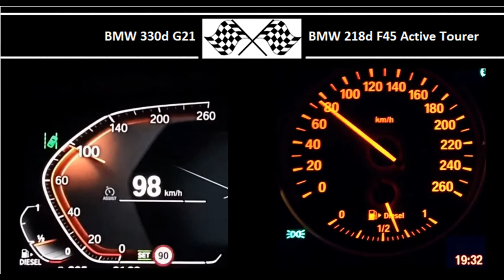BMW 330d G21 VS. BMW 218d F45 Active Tourer - Acceleration 0-100km/h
265HP
580Nm
0-100 in 5.9s

BMW 218d F45 Active Tourer
150HP
330Nm
0-100 in 8.6s